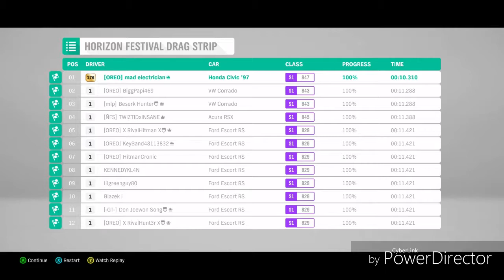93 HONDA CIVIC TYPE R FWD DRAG CAR (Forza Horizon 4 XBOX1)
I've always loved the civic hatch. So I'm happy to bring to you my 93 civic drag car. If I could stage the launch I could definitely run in the 9s. Hope you enjoy and always welcome to suggestions or even a lil competition. XBOX GT: mad electrician